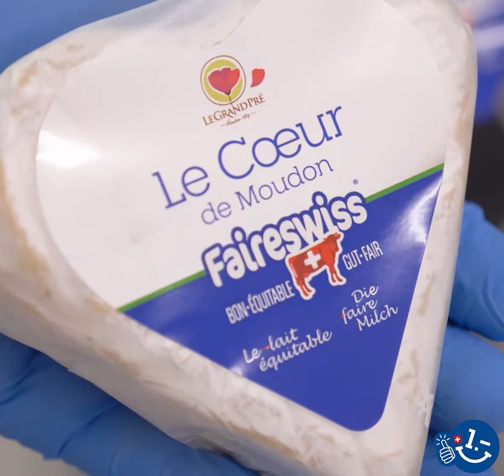Coeur de Moudon ST ALL